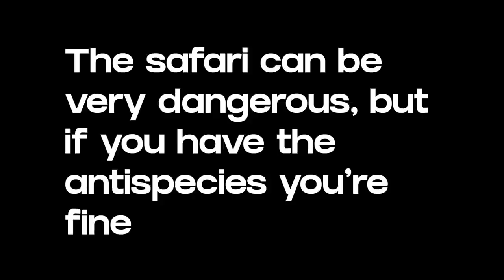Biggest Trash Talker EVER Gets CARRIED BAD! - Valorant